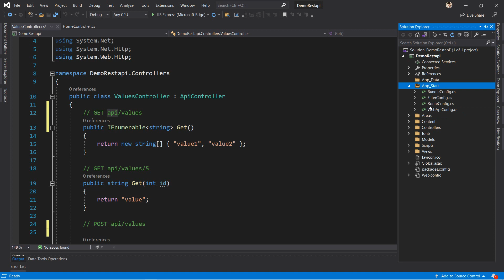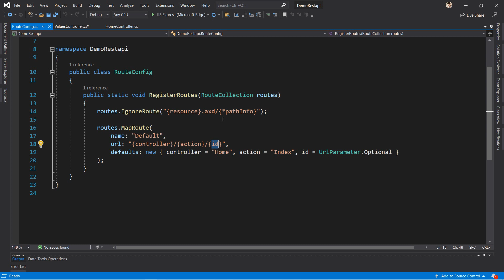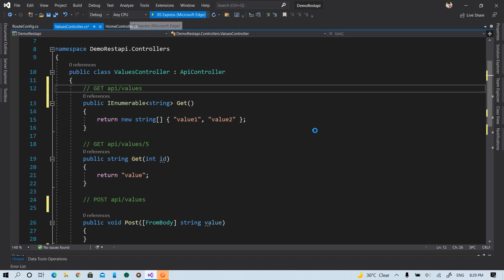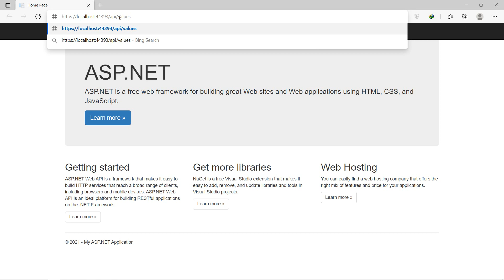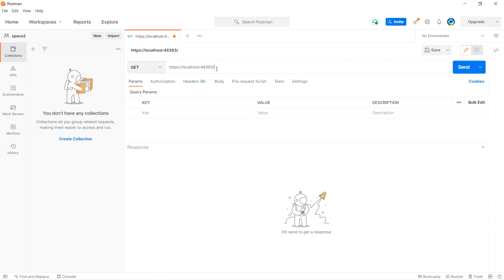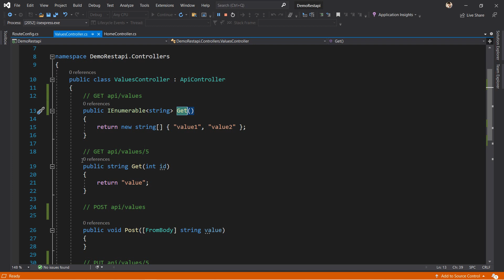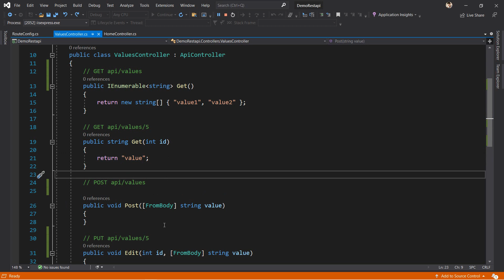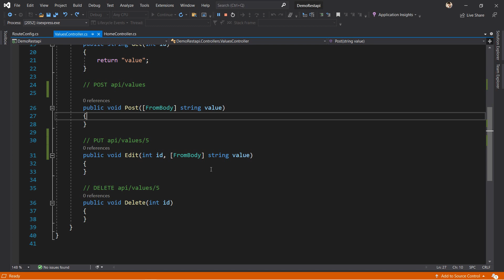35. اختبار Test REST API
دورة تعليمية عن API
API#
تتضمن الدورة ثلاث اقسام :
1- مقدمة عامة
2- استخدام API
3- بناء API